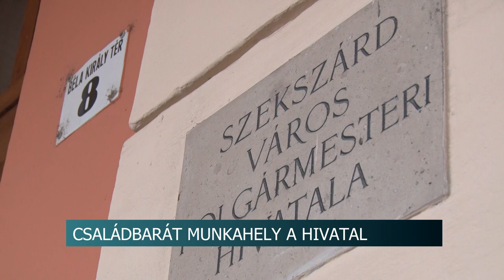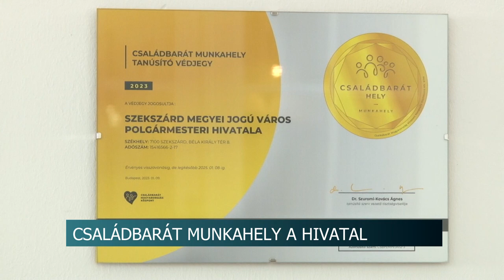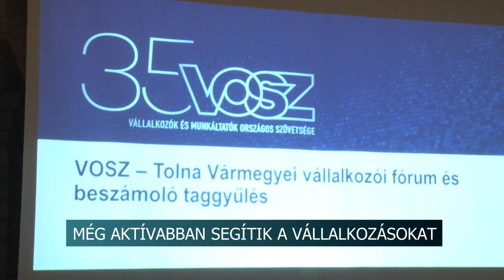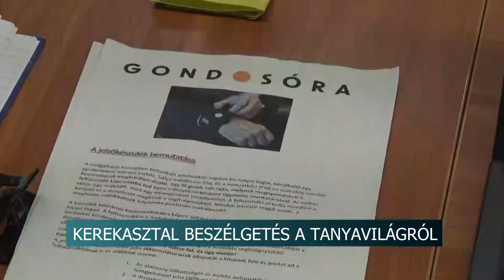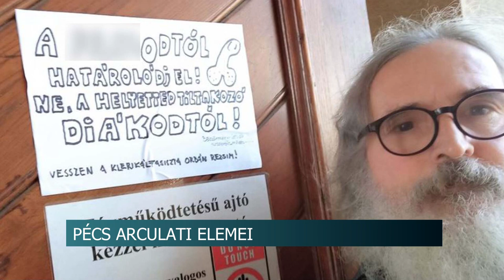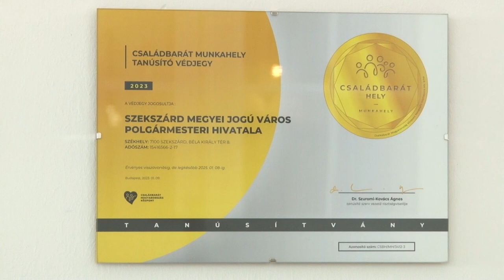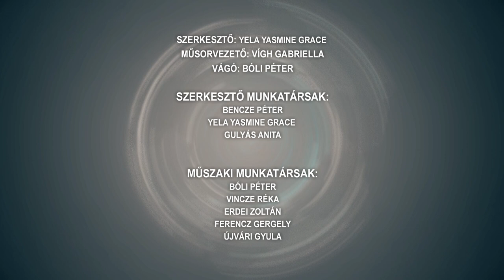Híradó - 2023.03.10.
Tartalom:
- Családbarát munkahely a polgármesteri hivatal - nem először került a plakett Szekszárdra
- Halálos baleset történt Szekszárdon
- Március 18-án kezdődik a zöldhulladék-szállítás Szekszárdon
- Szekszárdon járt a VOSZ - Még aktívabban segíti a vállalkozókat az érdekképviselet
- Fejlődnek a kistelepülések
- Véletlenül buktak le a tolvajok - Ausztriából lopott el egy motort a két férfi
- Több mint kilencezren érkeztek Ukrajnából
- Elindult a Magyarország jó tanulója, jó sportolója - 2022 nyílt pályázat
- Kamerarendszert telepítene a szekszárdi tanyavilágba a helyi Szőlőszem Egyesület
Regionális hírek:
- Újabb sikeres pályázatot tudhat magáénak Vékény.
- Nem akarta a balhés művészt az ellenzék - Végül a városvezetés sem jelölte Böszörményi Istvánt a grémiumba
- Adózási ismeretek, internetes vásárlás, hamis termékek - Tájékoztató az iskolásoknak a NAV-nál